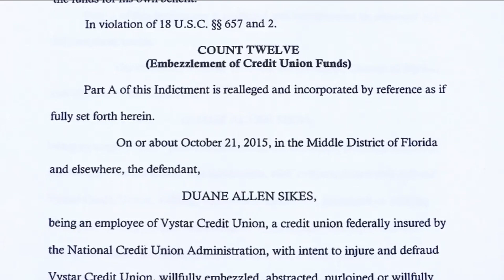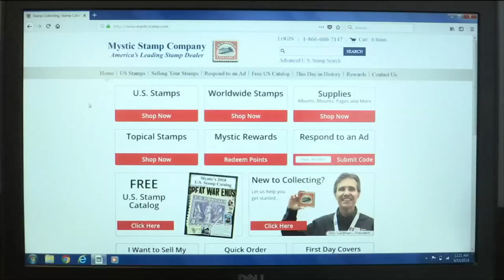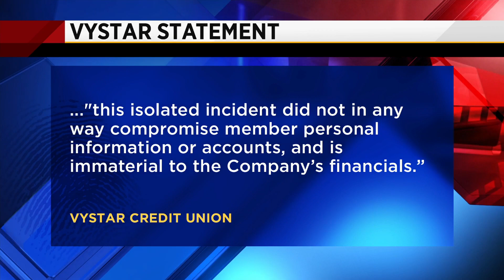Former VyStar employee accused of embezzling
Former employee of a local credit union embezzling millions from the credit union by stealing postage stamps.